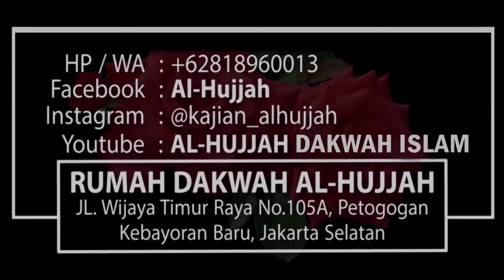Agar Doa Diijabah Oleh Allah || Ust. Maududi Abdullah, Lc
YUK SALURKAN PERPANJANGAN KONTRAKAN RUMAH DAKWAH AL-HUJJAH

Untuk Periode 1/12/2022 - 1/12/2023 sebesar Rp. 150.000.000,- per tahun..

Semoga Menjadi Amal Jariyah Yang Terbesar dengan Tersebarnya Ilmu Yang Bermanfaat.